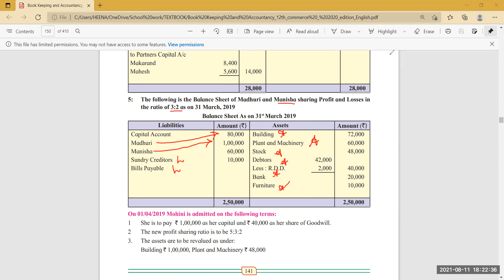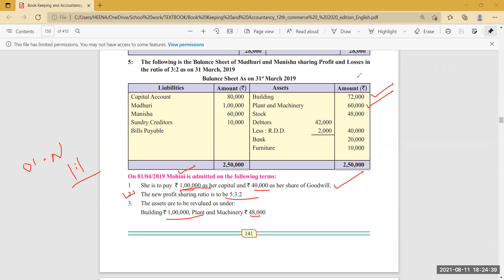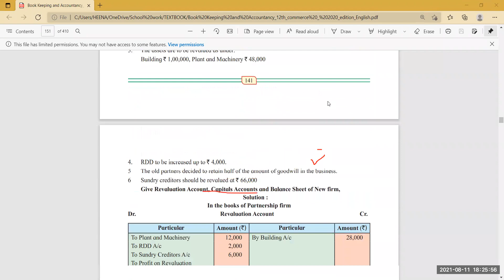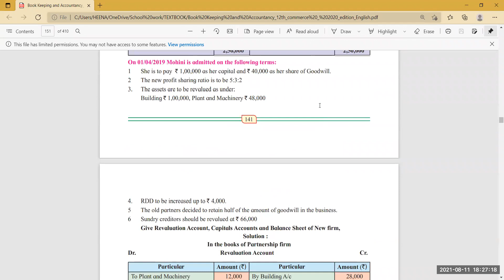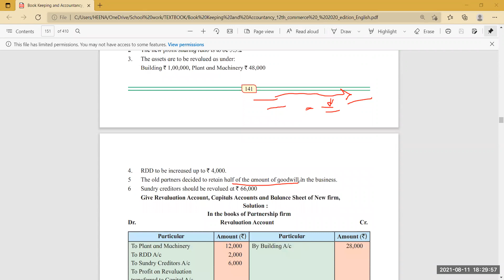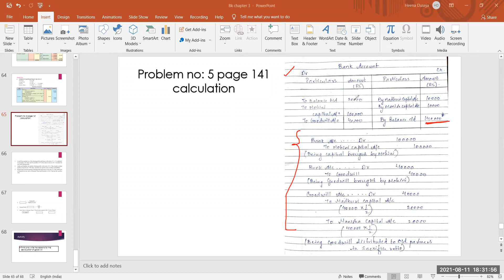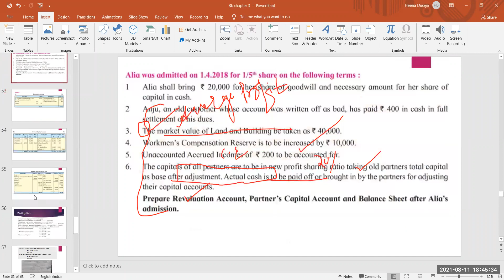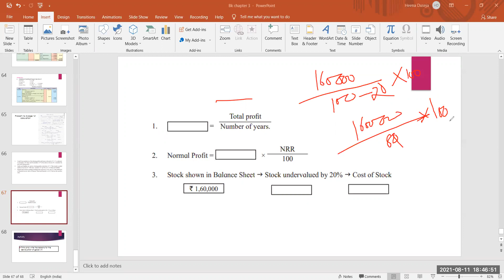BK CLASS 12TH SUM ON ADMISSION OF PARTNER